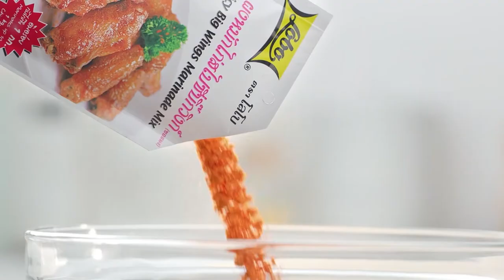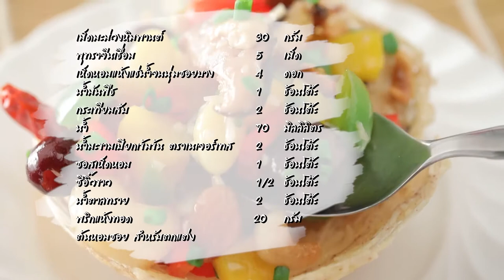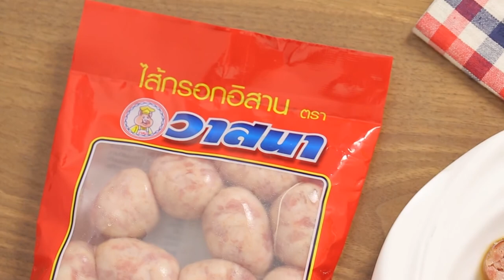นานา' VS 'เท็ดดี้' เป่ายิงฉุบทำเมนู โดนัตเกลซฟรุ๊ตเบส l FOOD FIGHTO l EP.80 [2/3]